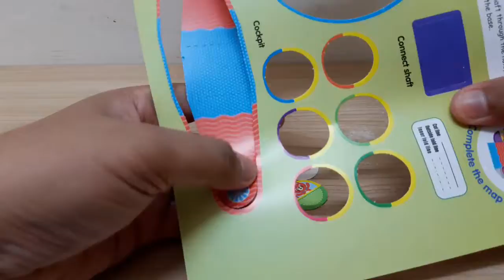DIY Ferris Wheel Funfair | MINECRAFT Building Ferris Wheel | DIY Puzzle